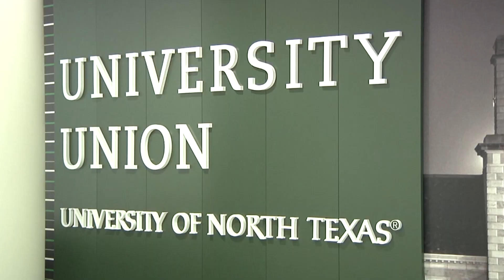UNT University Day 2016 Package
A package I shot, edited, wrote and tracked about UNT's University Day 2016, which was also a celebration of UNT's 125th Anniversary.

This story aired on North Texas Television on Monday, April 18, 2016.